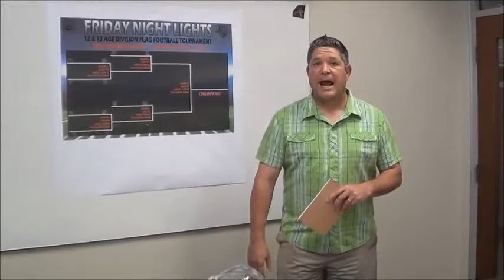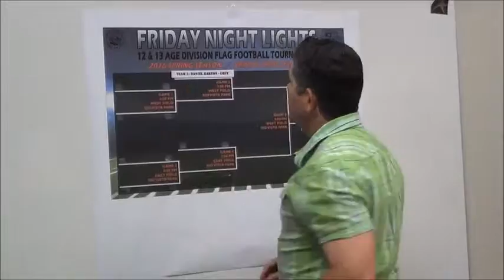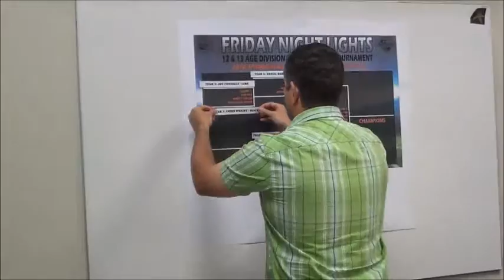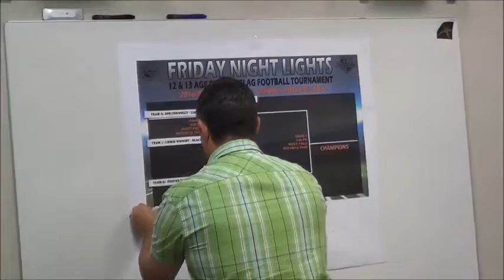2016 FNL Tournament Draw